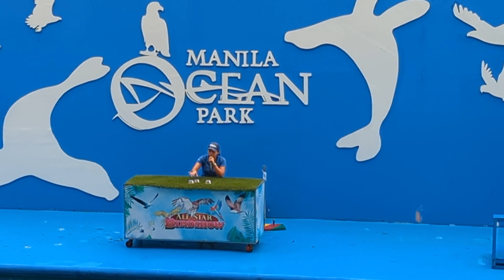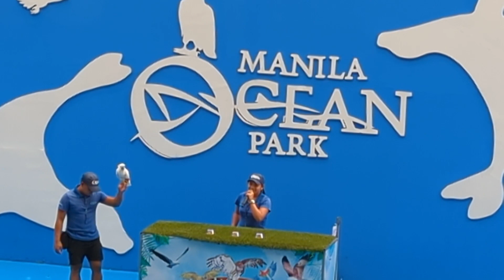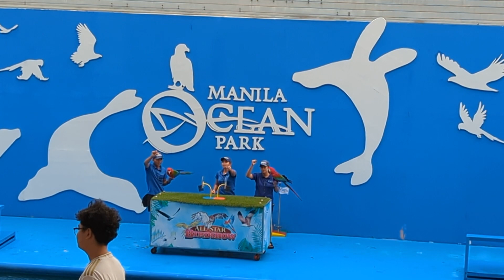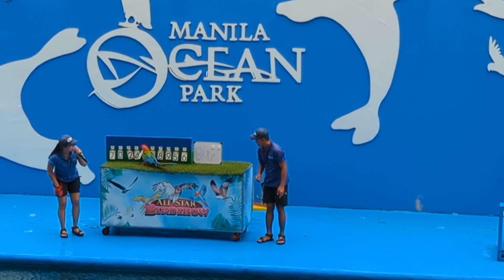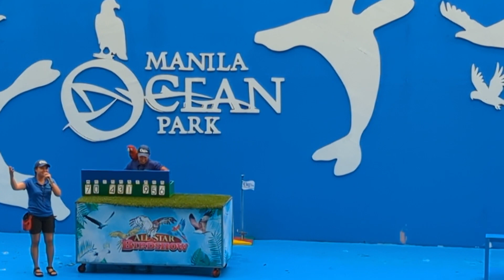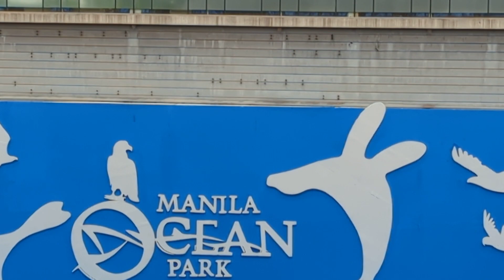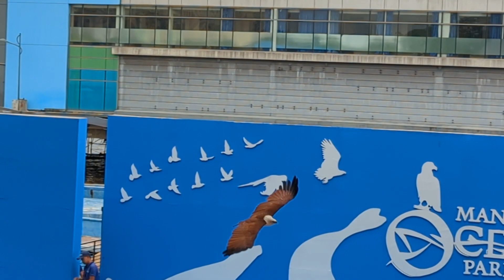Bird Show @Manila Ocean Park 06/04/2023